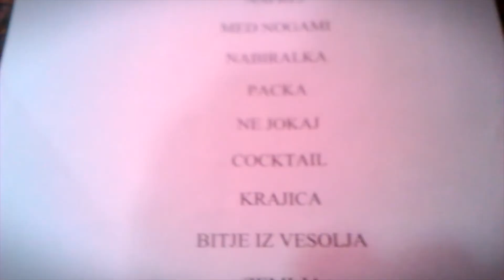D Cocks - Satchmo Maribor - 24. 4. 2015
Band D COCKs, in Maribor Club Satchmo, 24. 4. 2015.
It was D BESt ;)